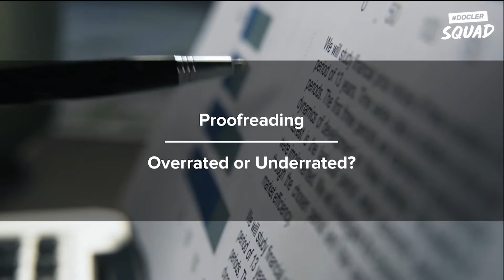Docler Downtime - Episode 1 - Docler Copywriters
Meet Kristina and Gary, two Docler colleagues as they discuss what it's like being a copywriter 📝